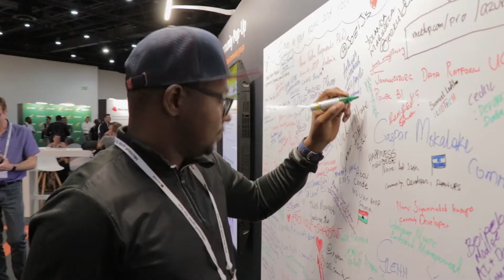Microsoft Ignite 2020 - Dev Ops | Snippet Video